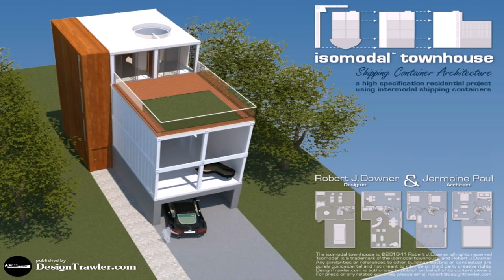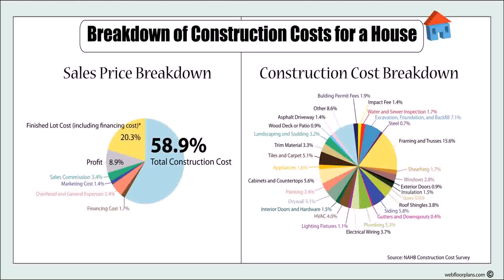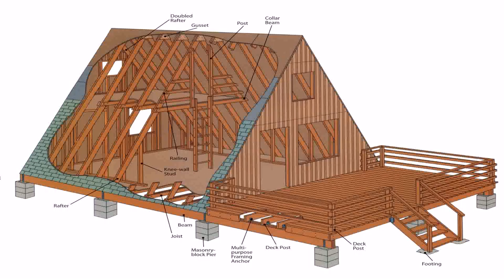House Design And Build Cost (see description)